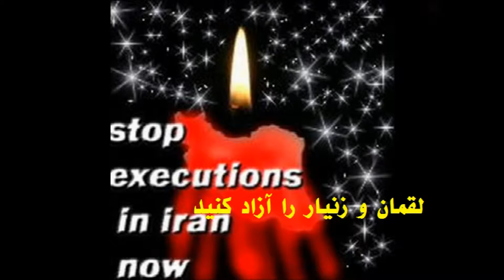My Edited Video